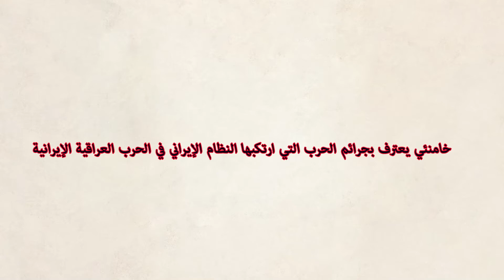خامنئي يعترف بجرائم الحرب التي ارتكبها النظام الإيراني في الحرب العراقية الإيرانية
أطفال في حرب النظام مع العراق التي استمرت 8 سنوات
اعترف خامنئي، الولي الفقيه للنظام الإيراني، بإرسال أطفال يبلغون من العمر 12 عامًا إلى الحرب العراقية الإيرانية عام 1980 وقتلهم، وهو ما يعتبر جريمة حرب.
في 30 مارس وبعد اسبوعين، نشر موقع خامنئي على الإنترنت خطاب خامنئي في 15 مارس 2021، والموجّه إلى الأعضاء في الهيئة المشرفة على إقامة "المؤتمر الوطني لتكريم 4000 شهيد من محافظة يزد":
قال خامنئي في هذا الخطاب:كما أبلغوني أن هناك ألف طالب شهيد بين شهداء يزد، أي بين هؤلاء الشهداء الأربعة آلاف هناك ألف من الطلاب. هذا مهم جداً. كما أبلغوني أن المتوسط لعمر الشهداء في يزد هو ثلاث وعشرون سنة، أي نحو النصف لم يتجاوزوا العشرين. أصغر الشهداء في «الدفاع المقدس» هو من يزد. طفل في الثانية عشرة، في الثانية عشرة أو الثالثة عشرة. هذه أمور مهمة أبرِزوها وأشيروا لها. ألف طالب شهيد! يجب أن يفهم طالب اليوم ما فعله الجيل السابق في مثل هذه المرحلة وذلك الوقت،أي فنّ عظيم!